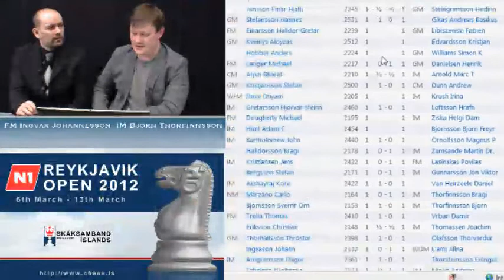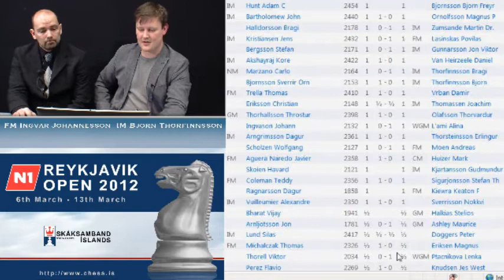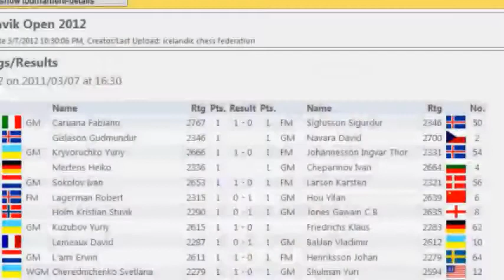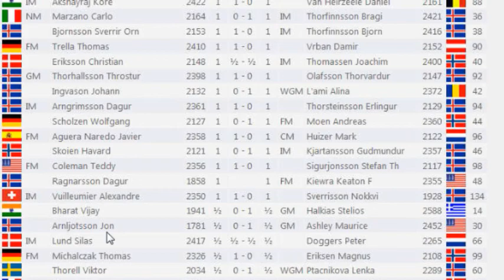Reykjavik Open 2012 - Round 2 Briefing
A triumph, a tragedy, and a miniature, with IM Björn Thorfinnsson and FM Ingvar Johannesson